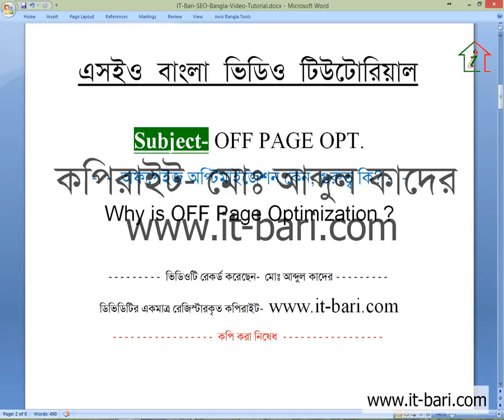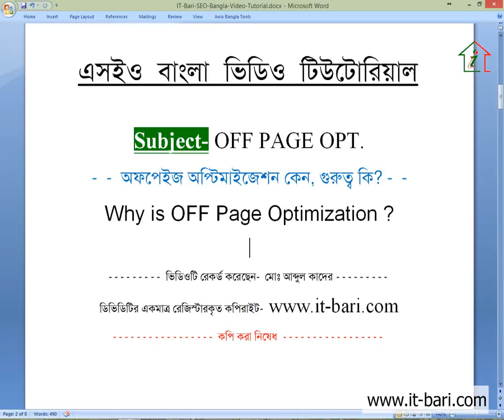02 Off Page Optimization - Importance of Off Page Optimization || SEO Bangla Video Tutorial